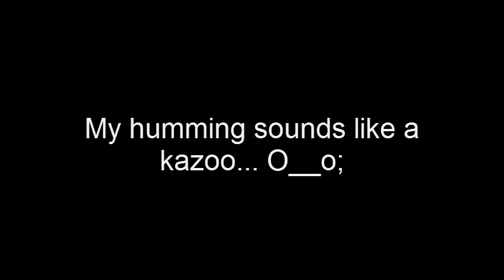Vlog 05: I'm sorry.